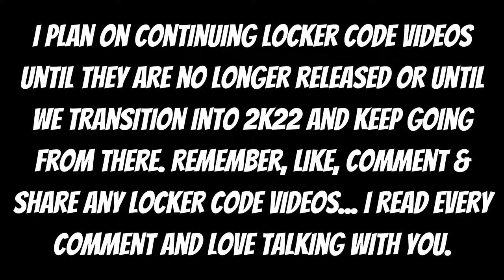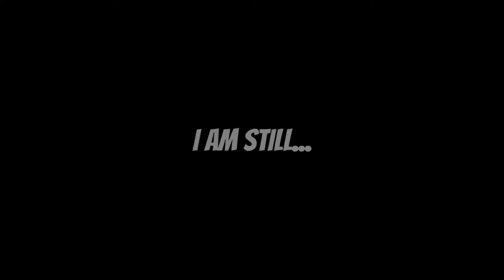Milestone - 1K Subscribers! Thank you!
For my Subscribers I appreciate all the support, comments, likes and shares you have given me to help me on my way to 1K. Thank you for helping me reach my third Milestone! It has been a lot of work but a lot of fun! I promise to continue being here to give you guys all I can! :)